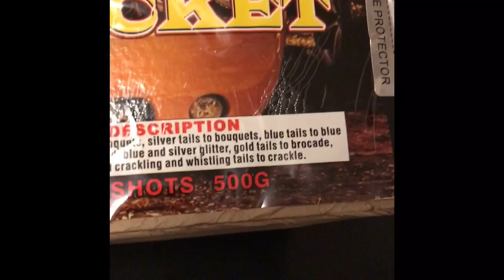Demo 💥💥🐝🐝 STINGER's YELLOW JACKET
Demo of stinger brAnd yellow jacket